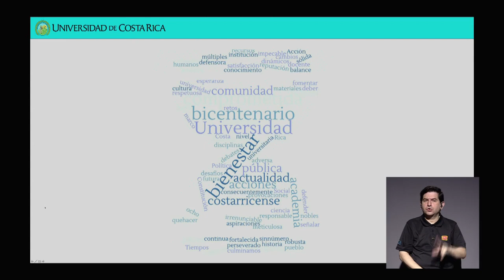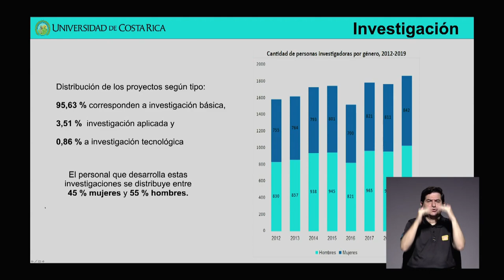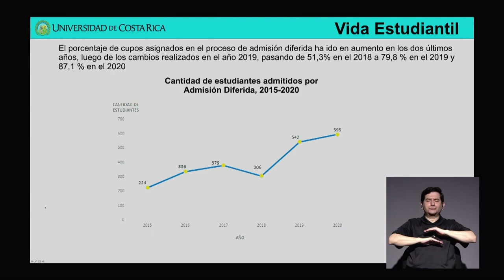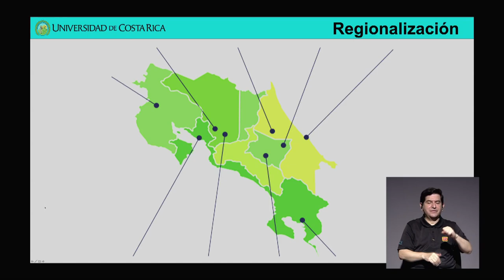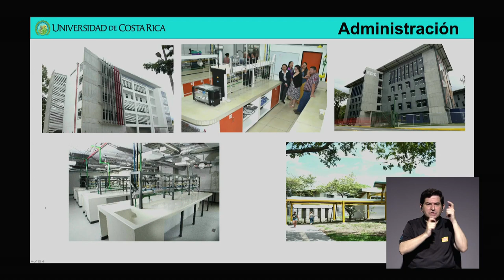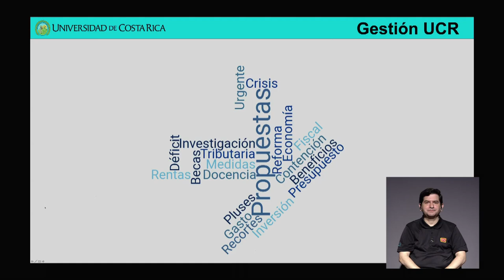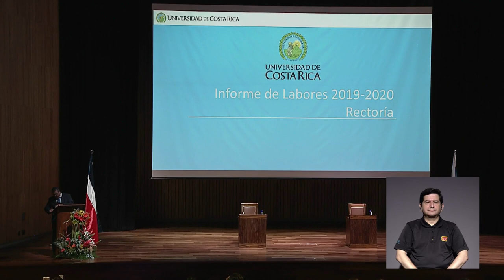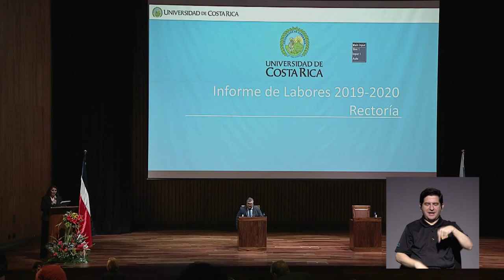Informe de labores: Rectoría de la UCR 2019-2020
El Dr. Carlos Araya Leandro presenta el Informe de labores de Rectoría de la Universidad de Costa Rica correspondiente al período 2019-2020 en representación del ex-rector Dr. Henning Jensen Pennington.
Aula Magna, martes 9 de junio de 2020.